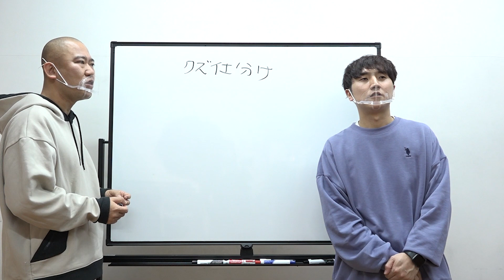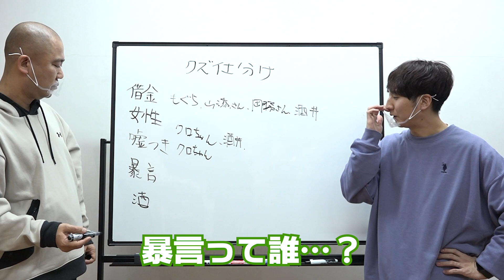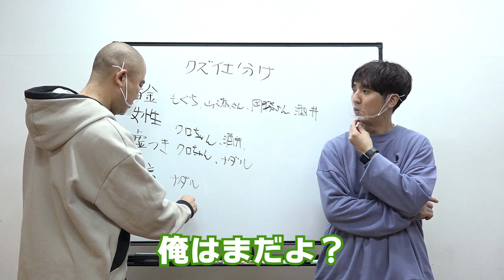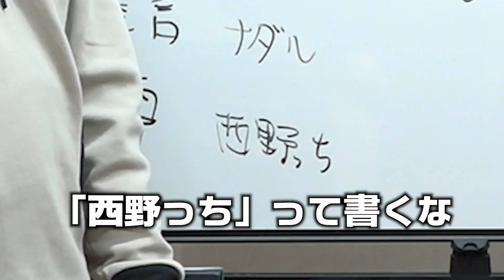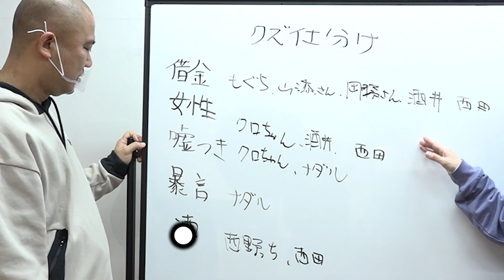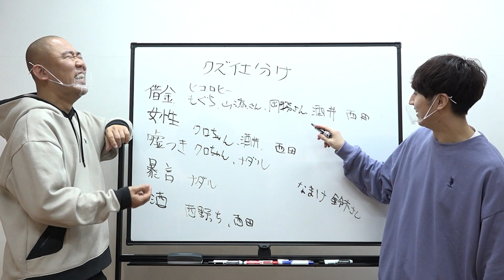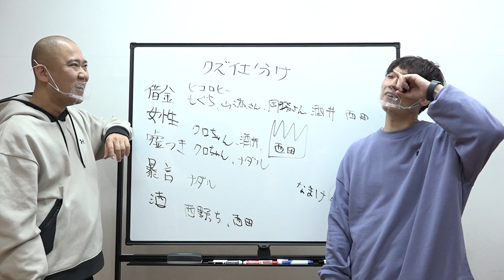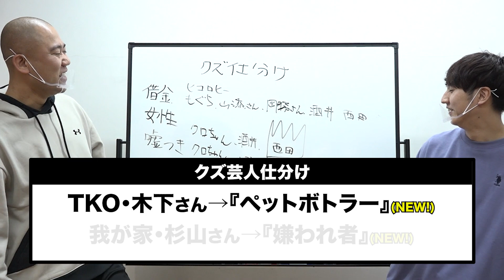芸能界にはびこるクズ芸人をジャンル毎に仕分けしてみたww